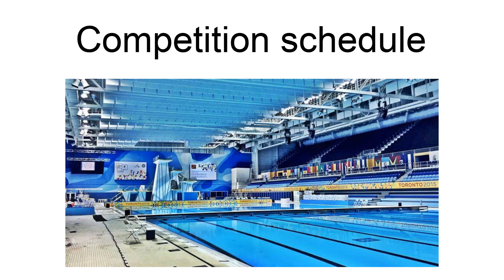Diving At The 2015 Pan American Games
Diving competitions at the 2015 Pan American Games in Toronto were held from July 10 to 13 at the Toronto Pan Am Sports Centre (CIBC Pan Am/Parapan Am Aquatics Centre and Field House). Due to naming rights the arena were known as the latter for the duration of the games. Due to Pan American Games being scheduled to be held roughly around the same time as the 2015 World Aquatics Championships scheduled for Kazan, Russia, the diving begin on the day of the opening ceremony (when events are traditionally not held on the day of the ceremony). A total of eight diving events were held: four each for men and women.The winners of the four individual competitions, will qualify their country a quota place for the 2016 Summer Olympics in Rio de Janeiro, Brazil. If the host nation of the Olympics (Brazil) wins the event, the runner up will qualify instead.